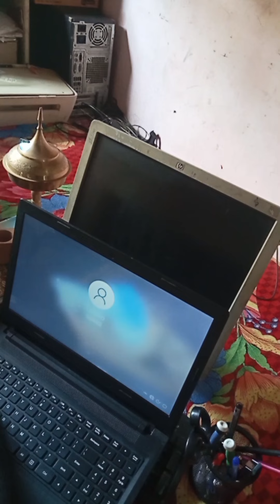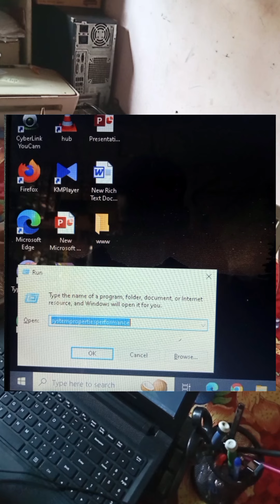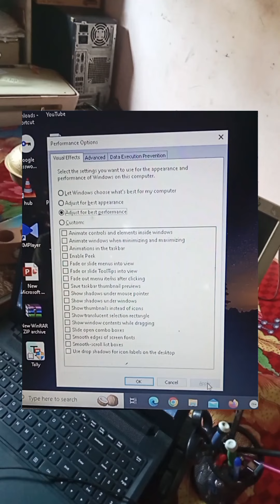Computer hang मारने से क्या करना चाहिए full details for this video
Computer hang problem solve